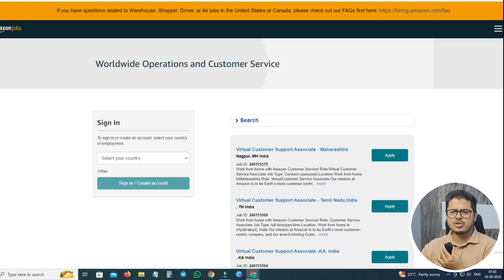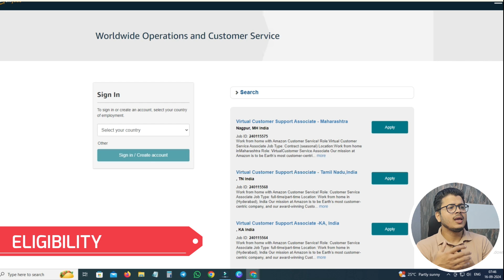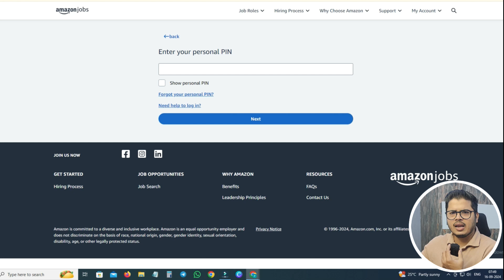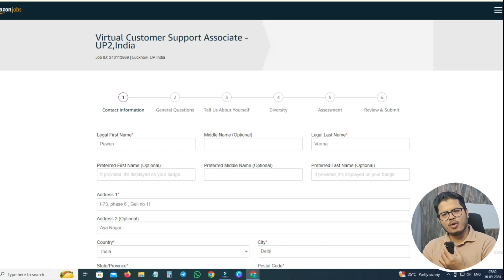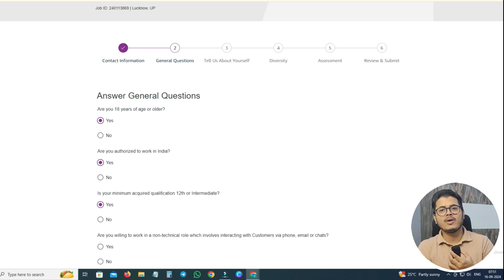Amazon Work From Home Job for 12th Pass😍 | Amazon JobS | Online jobs at home | Chat jobs at home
Amazon Work From Home Job for 12th Pass😍 | Amazon Jobs🔥 | Amazon Chat Job | Remote Jobs